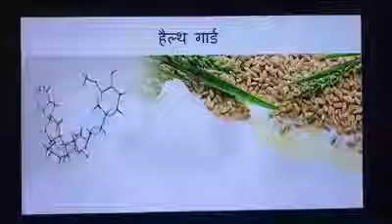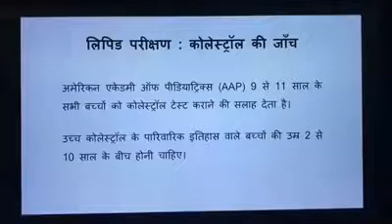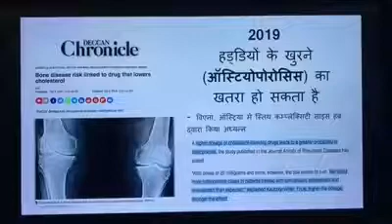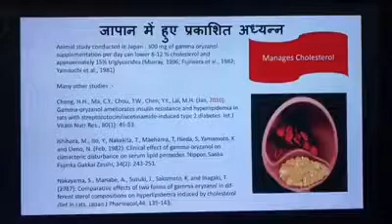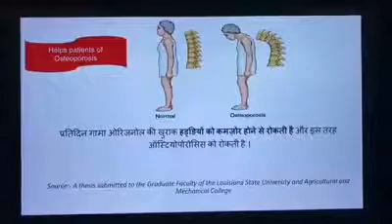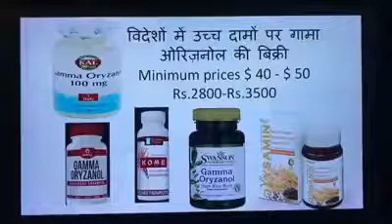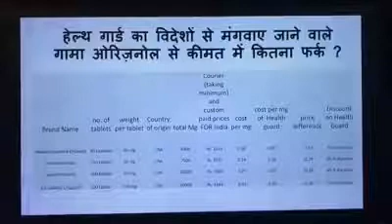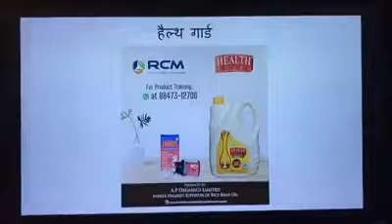Rcm Health Guard Oil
Rcm Health Guard physically Refined Rice Bran Oil.it has three
antioxidant . it has 14000 ppm orizanol. it is fortified with vitamin A and D2 . Health Guard is a Golden coloured edible oil. Health guard is a good edible oil for health.it care
many type of disease. it is 100% pure oil.